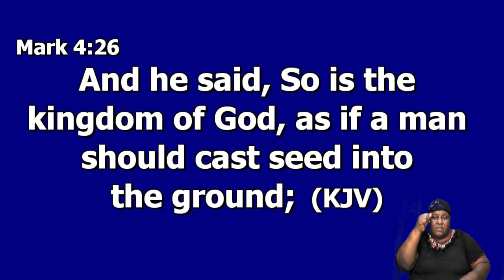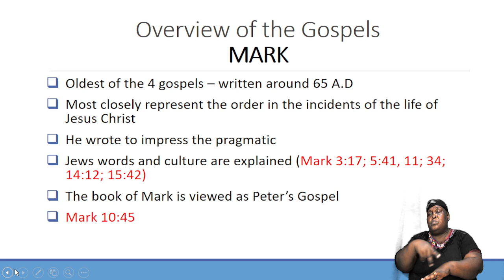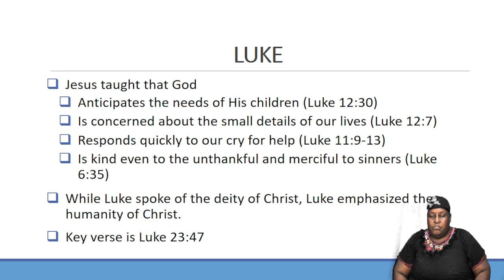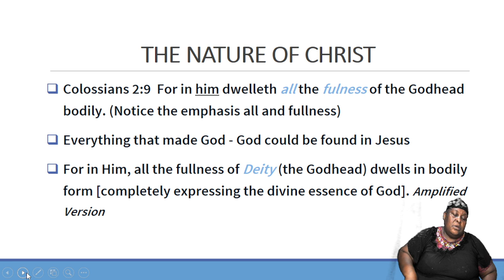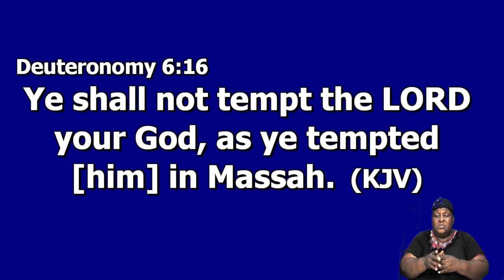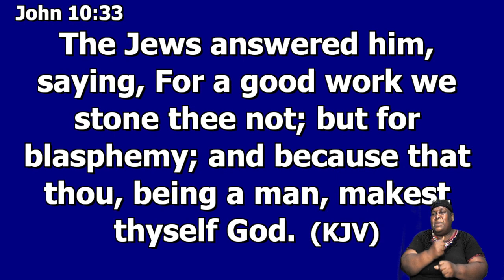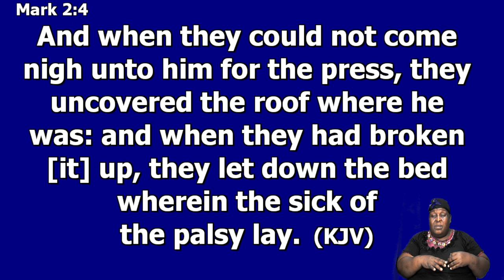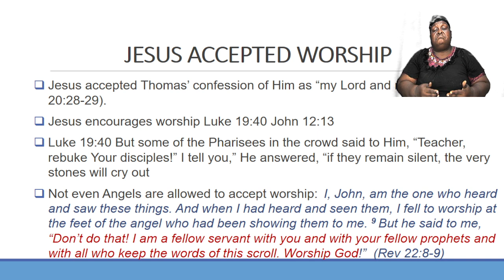August 3, 2022 Wednesday Bible Study [Elder Rohan Smith] "The Mind of Christ"